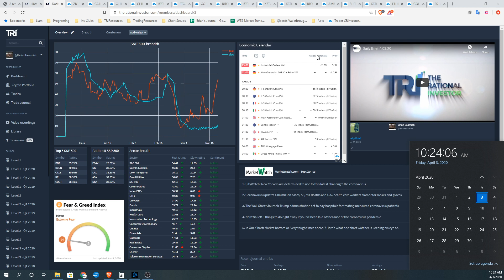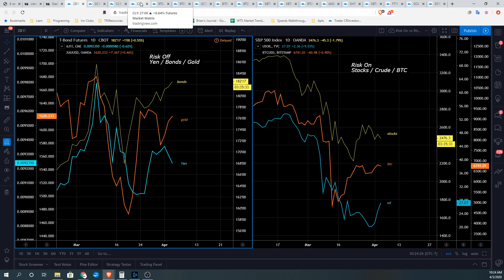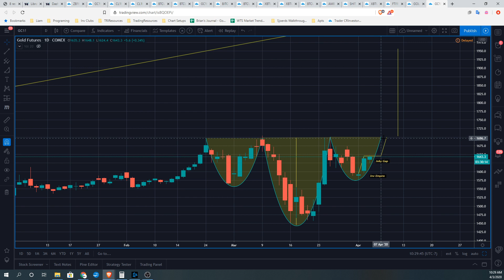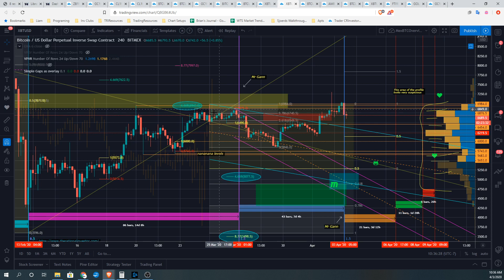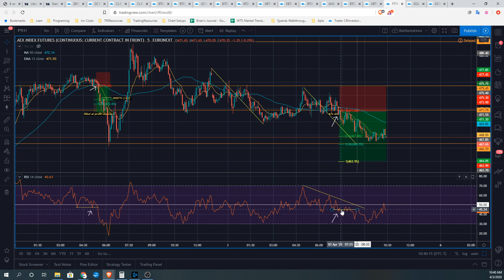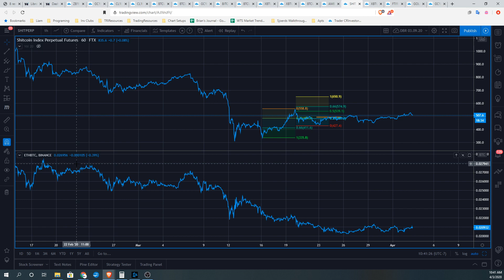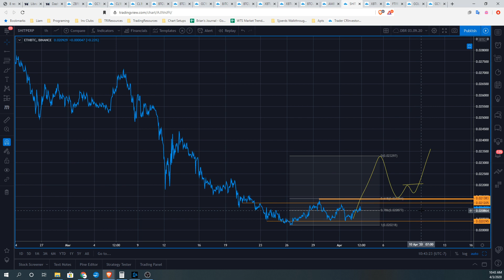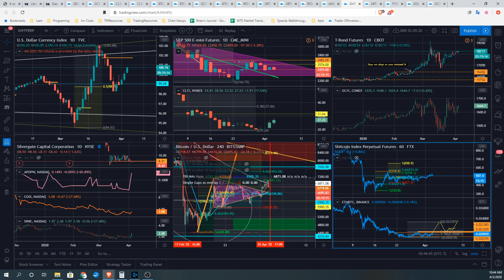CRYPTO AND STOCK TRADING IDEAS - 4.3.20 - The Rational Investor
Welcome to the Summup of TRI’s Daily Brief from our trading and investing community.